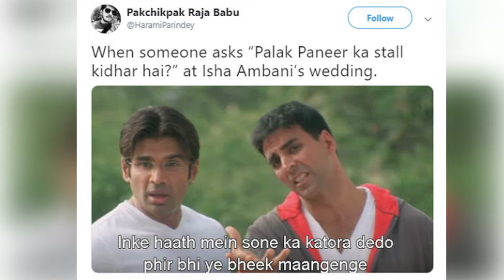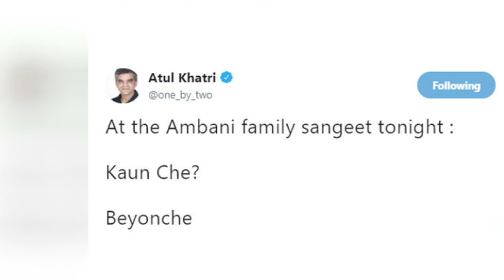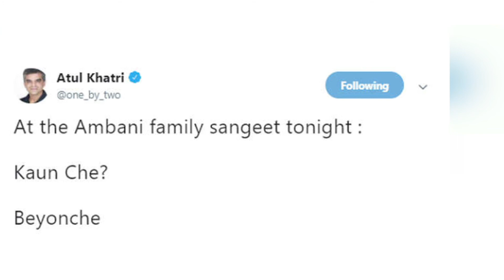Funny memes of Isha Ambani wedding | Must Watch